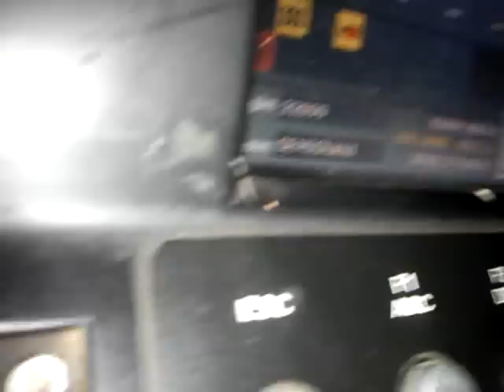Assumindo trem x68 em zrx,tome mais noitada!